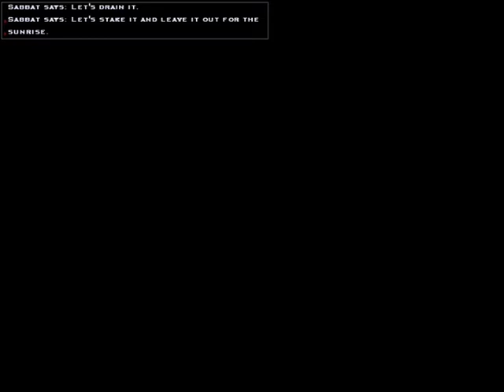VTMB! [Toreador] Walkthrough [CH1] [P18of18]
Chapter 1 - Santa Monica

One of my Favourite Characters is Beckett.